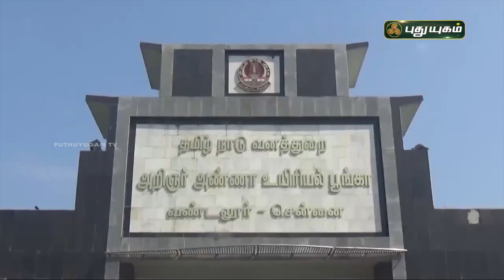வண்டலூர் பூங்காவுக்கு அழைத்து வரப்பட்ட ஆண் வங்கப் புலி! | செய்தித் துளிகள் | puthuyugamTV